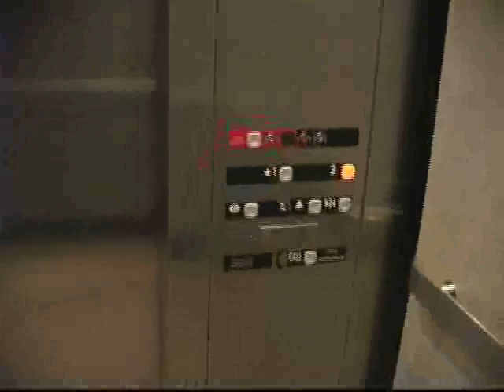Google - Bicycle Commute - Tempe, AZ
This 10 minute commute to the Google office by bicycle takes you down 15th. St. and and past ASU apartment construction.

The large lots, older homes and tree lined streets create a lush oasis just two blocks from Arizona State University.